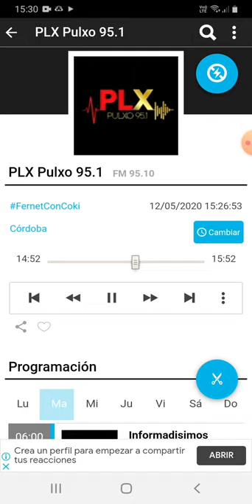coki ramirez en fernet con coki pulxo 951 parte 6 13-05-2020